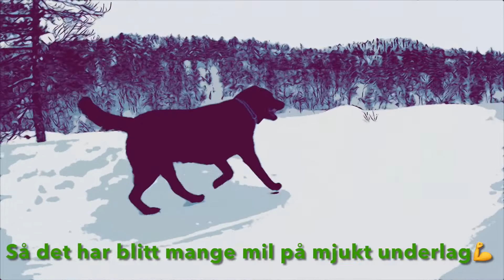Chacko slanker seg.